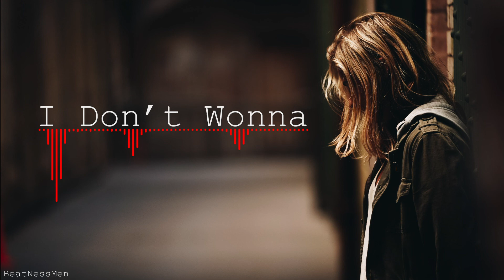𝓘 𝓓𝓸𝓷'𝓽 𝓦𝓪𝓷𝓷𝓪 - 𝐵𝑒𝒶𝓉𝒩𝑒𝓈𝓈𝑀𝑒𝓃